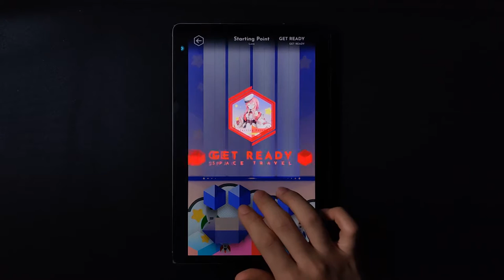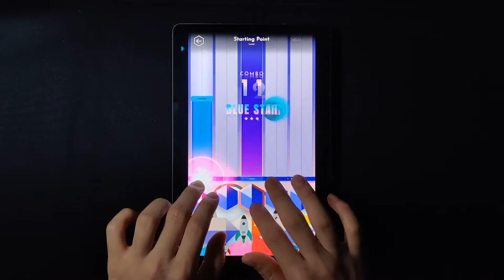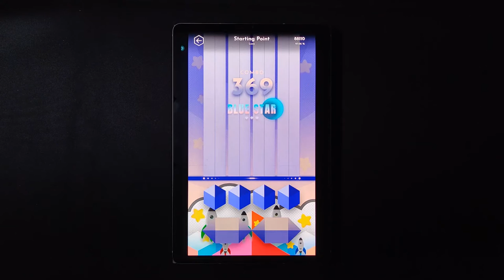[Sixstar Gate CBT] Starting Point / Lv.7 97.06%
CBT 0.9.5

Composer: Luca

Options
Speed: x3.75
Sync: +170